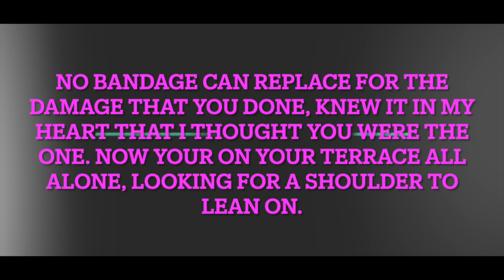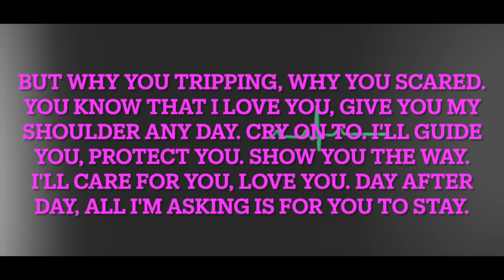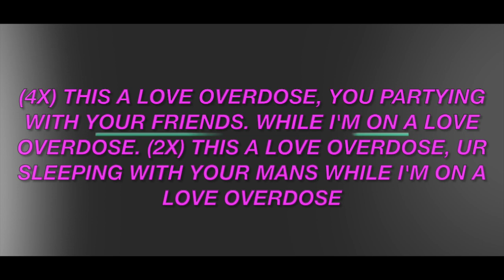LOV3 0D (Official Lyric Video)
PSN: aaronjamez53